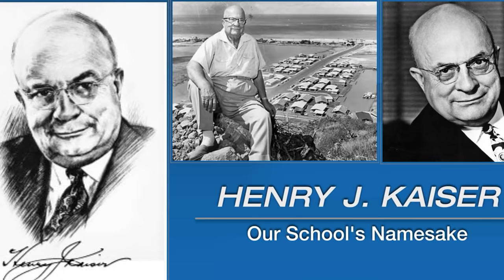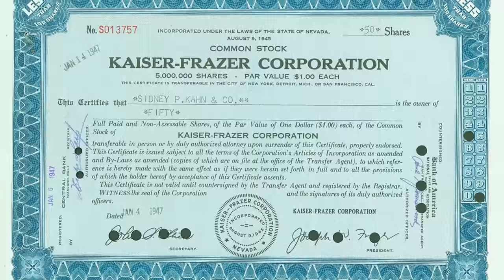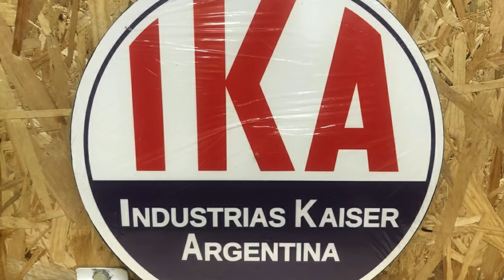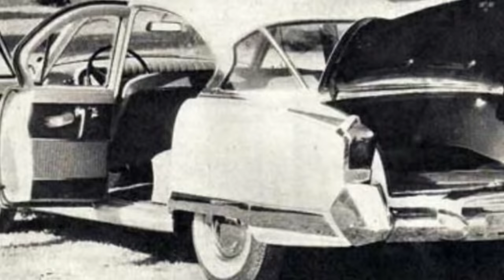Perón y su relación con El Kaiser Carabela, El auto más pesado fabricado en el País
Ford Falcon
TE DEJO MIS REDES: